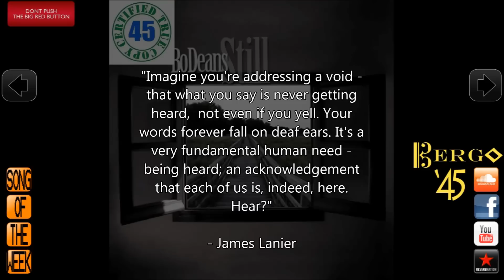BODEANS - HEARING - Still (2008) HiDef :: SOTW #89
Bergo '45 Song of the Week #89 - James' Pick for 3/15/15:
"Hearing" by BoDeans from Still (2008)
Geffen Records

"Imagine you're addressing a void - that what you say is never getting heard,  not even if you yell. Your words forever fall on deaf ears. It's a very fundamental human need - being heard; an acknowledgement that each of us is, indeed, here. Hear?"
- James Lanier

This is a weekly dive into the musical mind of Bergo '45. Each week, a new song is chosen by a different member of the band. Check out the playlist to see all of the past selections. Grab a towel and give it a listen.

BoDeans is a rock band formed in Waukesha, Wisconsin in 1983. In 1985, the band signed a contract with Slash Records and recorded their critically acclaimed debut album, Love & Hope & Sex & Dreams. Early on, the BoDeans' sound was largely influenced by roots rock and heartland rock, but they began to move more into the genre of alternative rock by their second album. In the late 1980s and early 1990s, the band had several singles in the top 40 "mainstream rock" charts. In the mid-1990s, the band had two top 10 songs in the "Adult contemporary" charts. In recent years, the band has made a return to their roots rock origins. BoDeans has a permanent installation at the Rock and Roll Hall of Fame Museum in Cleveland.